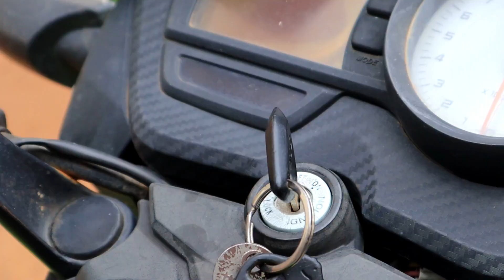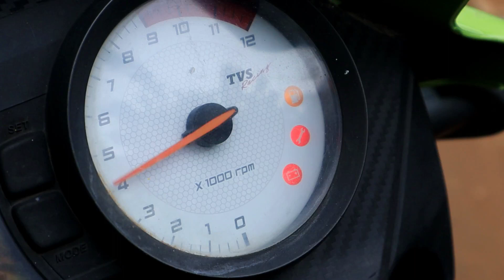Bring Back Meera Mithun 😭 | Dear Meera 😘 | Troll 😂 | CJ Ventures 🔥| Tamil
Bring Back Meera Mithun 😭 | Dear Meera 😘 | Troll 😂 | CJ Ventures 🔥
Hey Guyz!
This is CJ 🔥
This video is exclusively for fun and entertainment, nothing personal!
Enjoy the Video and spread
Love you guyz!